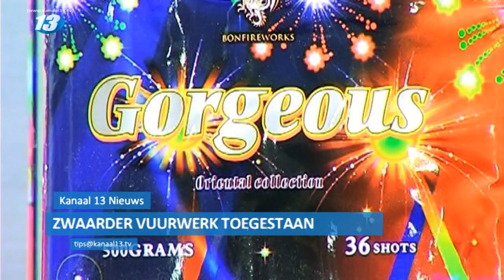Kanaal 13 Nieuws van 3 december 2012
Overval Coffeeshop Nijmegen
Winterbanden zijn een must
Zwaarder vuurwerk toegestaan